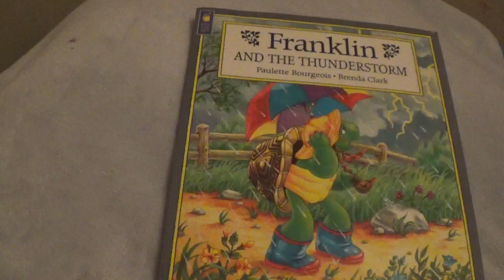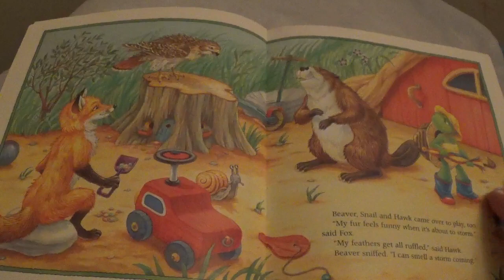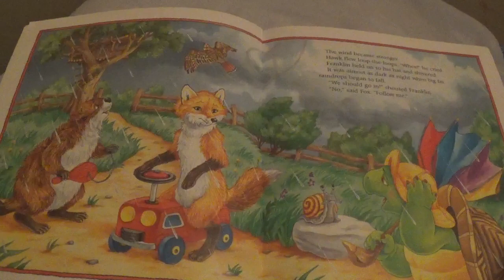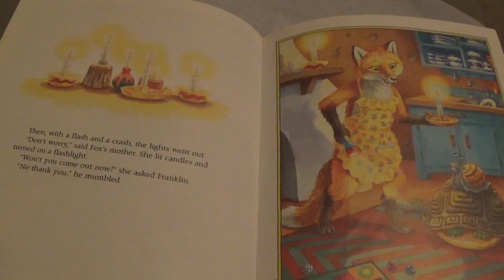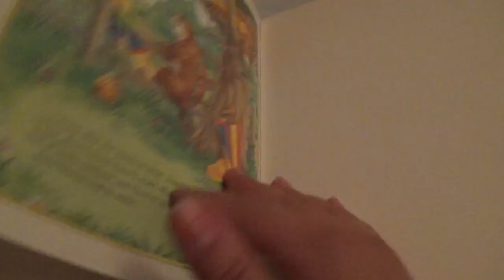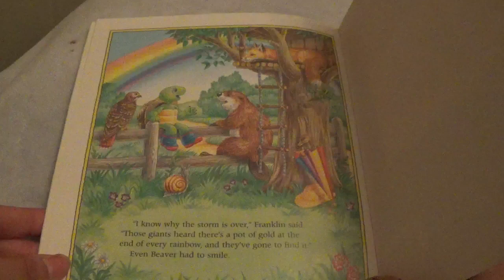Franklin and the Thunderstorm